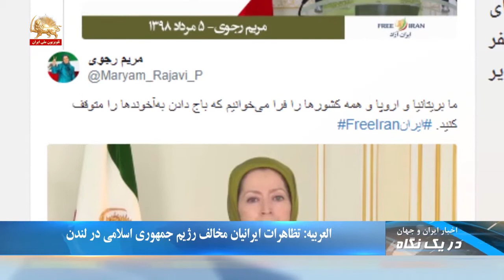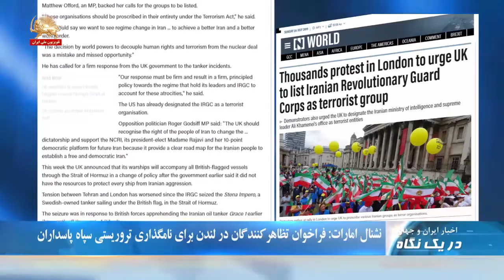تماس تلفنی دونالد ترامپ و بوریس جانسون - در یک نگاه